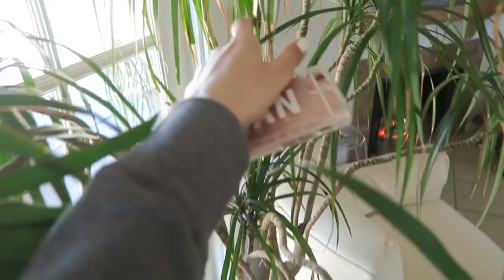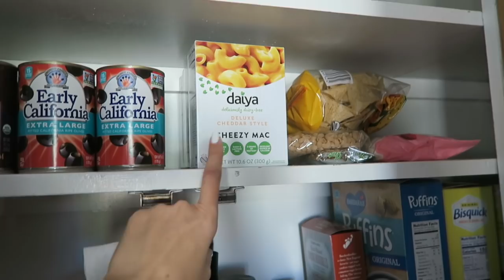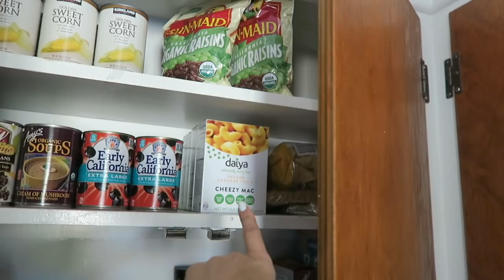Vlog | Kitchen Storage & Organizing | Haircut & Balayage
xo,
Christine